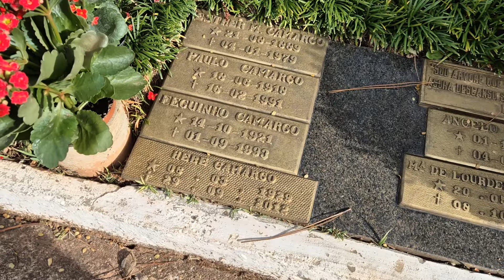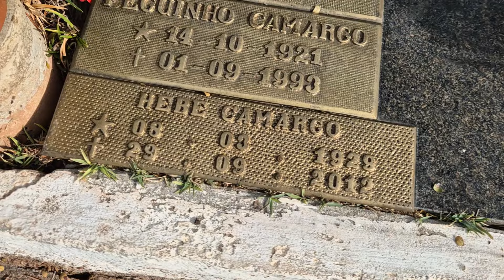TÚMULO DA HEBE CAMARGO EM SÃO PAULO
Hebe Maria Monteiro de Camargo Ravagnani foi uma apresentadora, cantora, radialista, humorista e atriz brasileira. Considerada como a Rainha da Televisão Brasileira,